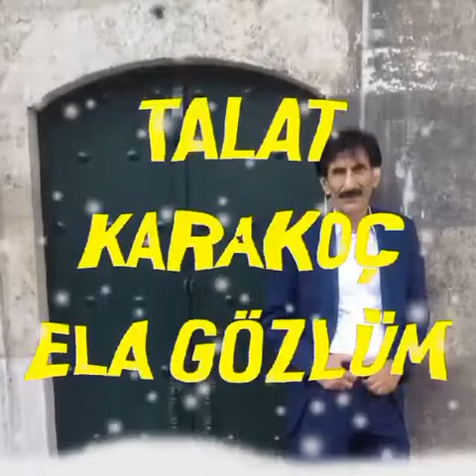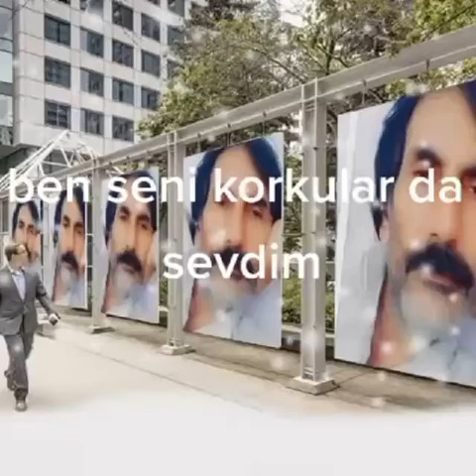6 Ekim 2022